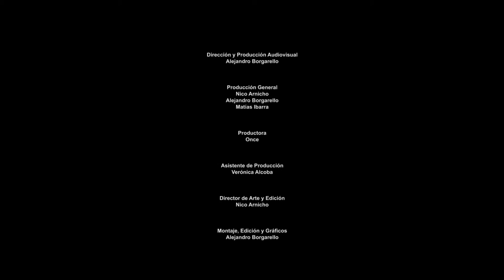Nico Arnicho y LA JAULA DEL RITMO, Cubanada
Participantes: Nico Arnicho, Alejandro Focco, Joaquín Silva y Nicolás Bello

Realizado en la Escuela Universitaria de Música
Universidad de la República
Montevideo, Uruguay